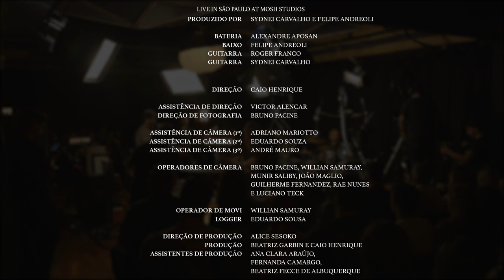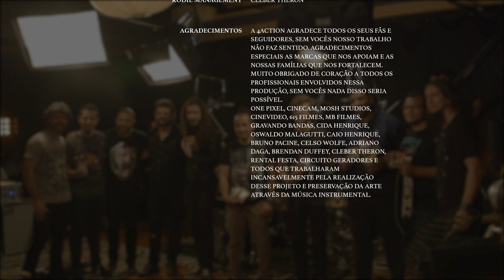Crisis - 4Action [DVD Live in São Paulo at Mosh Studios]